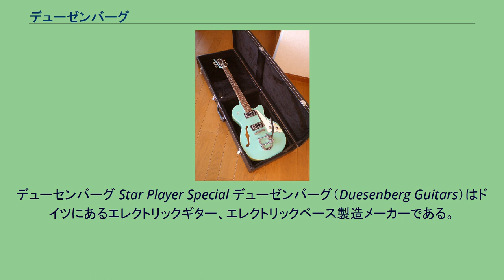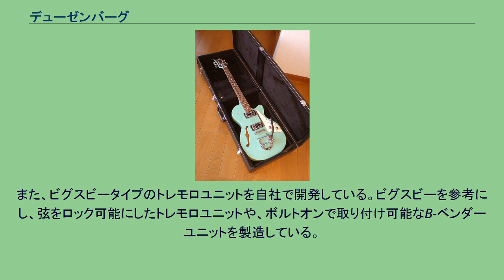デューゼンバーグ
デューセンバーグ Star Player Special デューゼンバーグ（Duesenberg Guitars）はドイツにあるエレクトリックギター、エレクトリックベース製造メーカーである。
ディーター・ゲルスドルフ (Dieter Gölsdorf) が設計する同社のギターは、古典的なエレキギターの形状を踏襲していながら特有のアール・デコスタイルを持っている。
ピックアップ（シングルコイル、ハムバッカー、P-90を含む全てのハードウェアは社内で設計されている。また、すべてのモデルの組み込みはハノーファーの同社工場で行われている。 2008年現在、6弦または12弦のソリッドもしくはセミアコースティックのエレキギターをラインナップしている。カール・カールトンやロン・ウッド、キース・リチャーズ、マイク・キャンベル、日本人では椎名林檎のシグネチャーモデルを販売している。代表機種「Starplayer TV」の最新型ではピエゾピックアップをブリッジに内蔵している。
また、ビグスビータイプのトレモロユニットを自社で開発している。ビグスビーを参考にし、弦をロック可能にしたトレモロユニットや、ボルトオンで取り付け可能なB-ベンダーユニットを製造している。